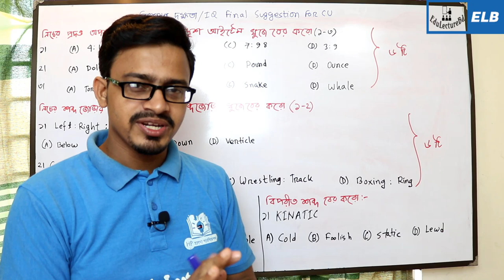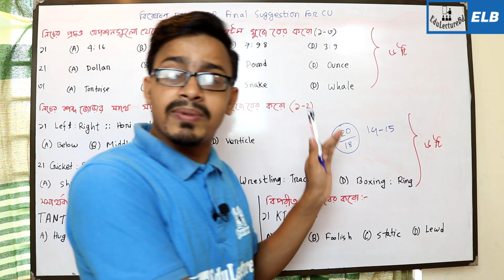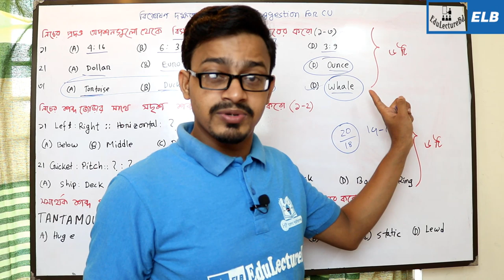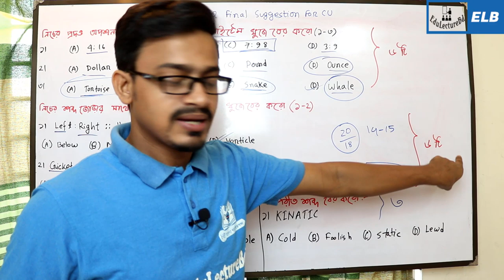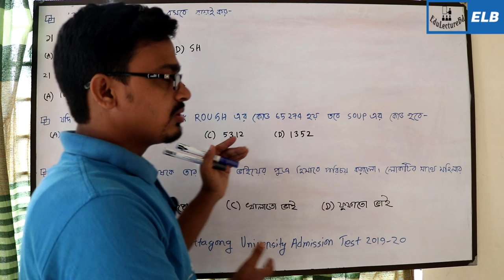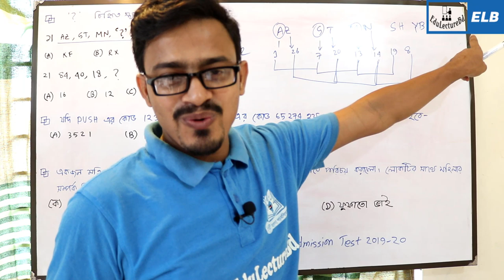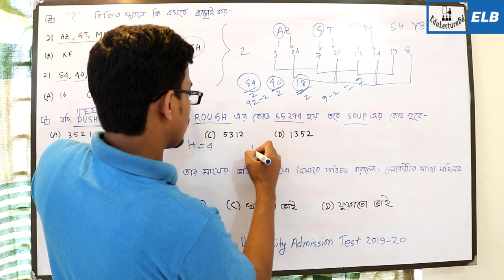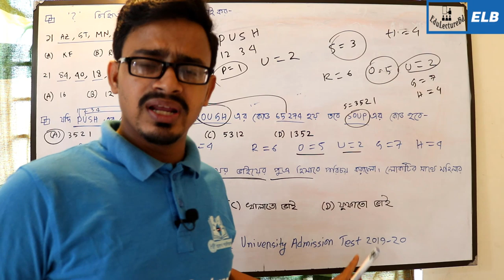IQ বা বিশ্লেষণ দক্ষতার ফাইনাল সাজেশন || চবি || IQ For CU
IQ – বিশ্লেষণ দক্ষতার ফাইনাল সাজেশন- চবি
Iq final suggestion for Chittagong University(CU)
মানসিক দক্ষতা বা বিশ্লেষণ দক্ষতা
মানসিক দক্ষতা - IQ Test - বিশ্লেষণ দক্ষতা - Analytical Ability - Admission Test
জাবি IQ Test
Video shoot on: 26/09/19
IQ or analytical ability or মানসিক দক্ষতা or বিশ্লেষণ দক্ষতা or mental ability
ভর্তি পরীক্ষার প্রস্তুতিতে Iq
মানসিক দক্ষতার ক্লাস
Analytical skill is the skill of performing an analysis. Suchskills include the ability to apply logical thinking in order to break complex problems into their component parts.
IQ এর পূর্নরুপ হলো Intelligence Quotient । Quotient শব্দের অর্থ ভাগফল। তাহলে intelligent quotient মানে কি বুদ্ধির ভাগফল? অনেকটা তাই।